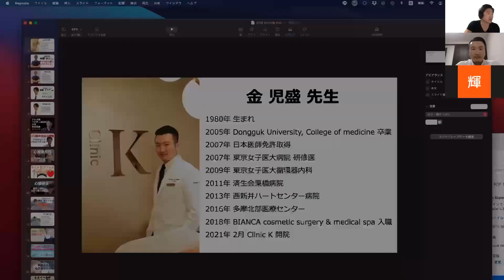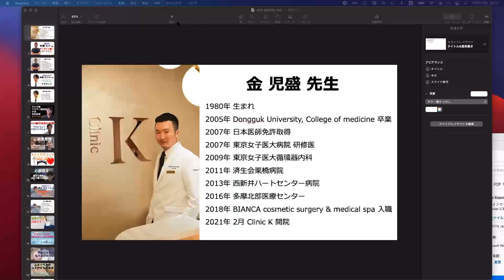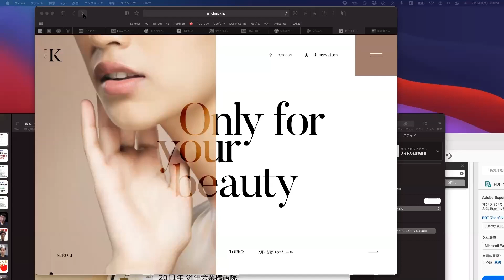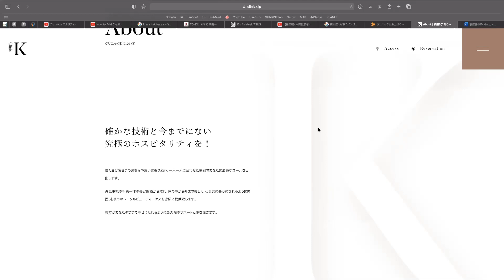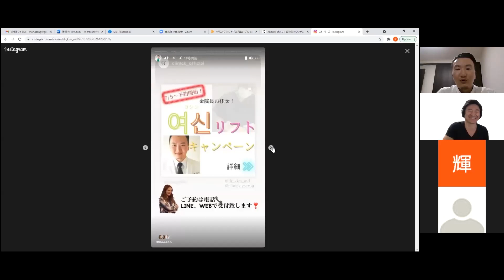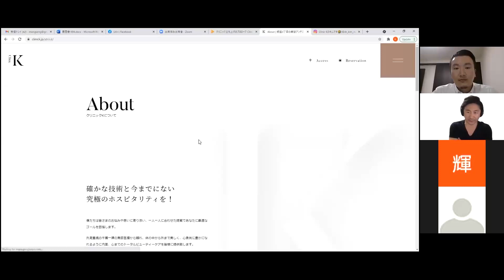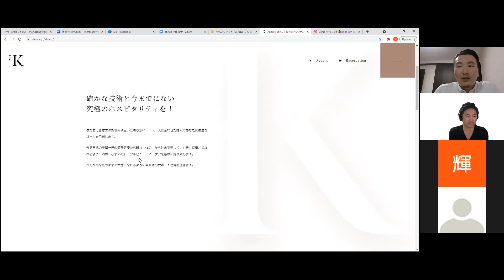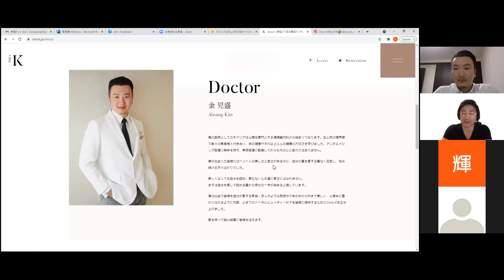【LEADERS】循環器内科医から美容外科医になった男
Clinic K　金 児盛 院長